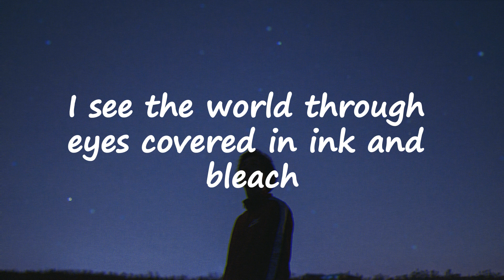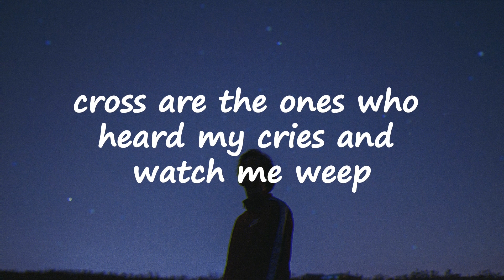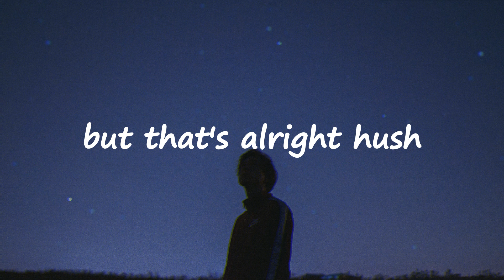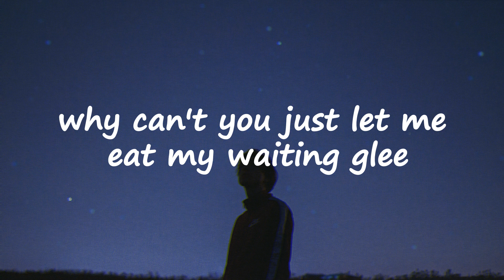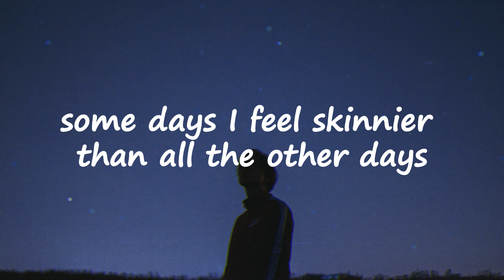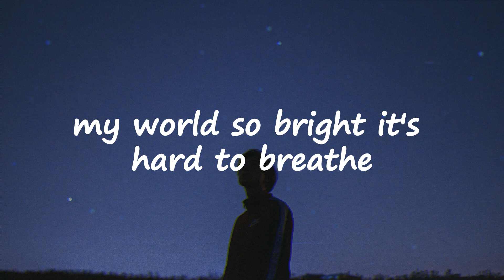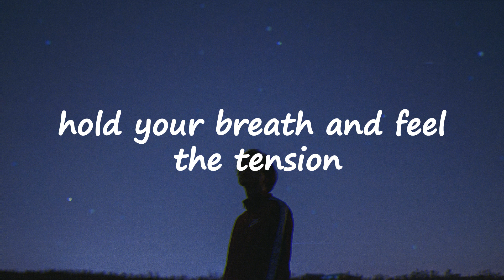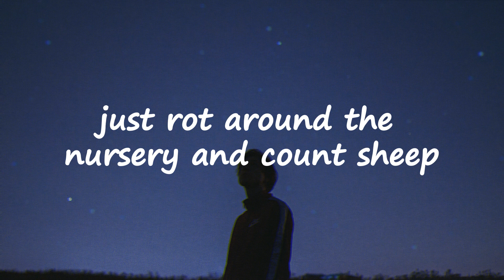Sub Urban - Cradles (Lyrics)